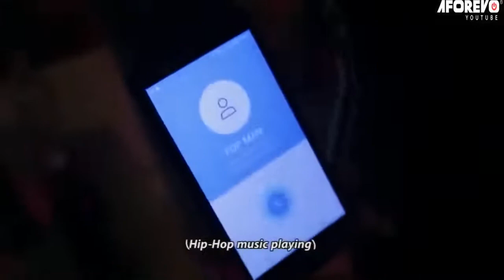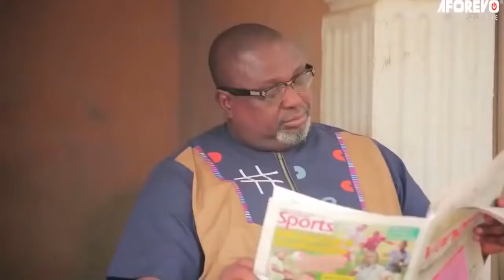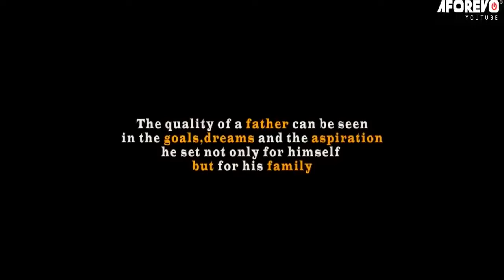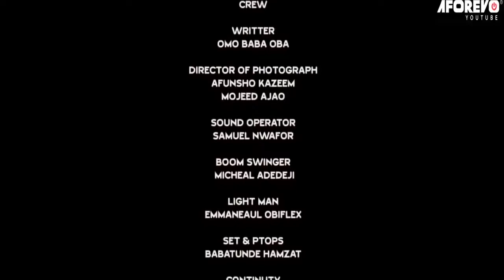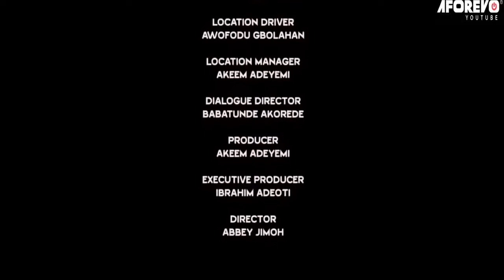ILOWOSI- Latest Yoruba Movie 2021 Drama Starring Adunni Ade | 2021 New Yoruba Movie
Ilowosi lastest Yoruba movies 2021
the quality of a father can be seen in the goals ,dreams and the aspiration he set not only for himself but for his family
ONITEMI. Yoruba movies 2021 cast  ,2021 new Yoruba movies by mode martins.
STARRING: Biola Adebayo | Nkechi Blessing
Adebayo Salami, Toyin Adegbola, Dele Odule, Bose Akinola, Wale Akorede, Yinka Quadri, Akin Olaiya, Muyiwa Adegoke, Femi Adebayo, kehinde adeyemi,and many more
producer  akeem adeyemi
director  jimoh abbey
Yoruba Movies 2021 New Release| Latest Yoruba Movies 2021| Latest Yoruba Comedy Movie| Latest Yoruba Movie Drama